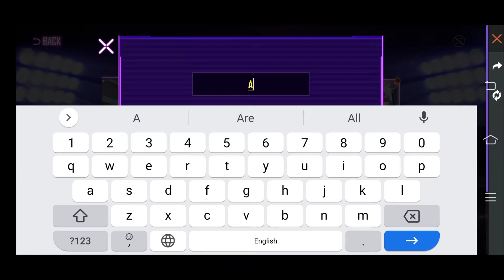HOW TO COMPLETE MASTER SHOW CASE EVENT 😨 || FREE FIRE NEW EVENT